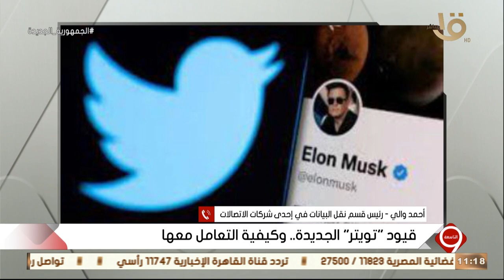التاسعة | أحمد والي رئيس قسم نقل البيانات يكشف قيود تويتر الجديدة .. وكيفية التعامل معها